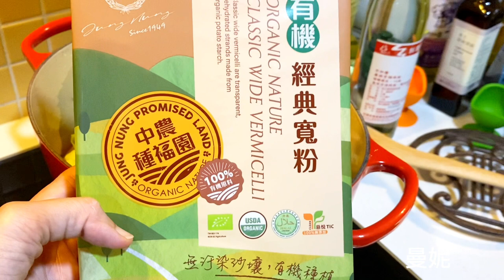沒有燒酒雞之燒酒蝦～暖暖的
立冬了，大家開始準備過冬
雖然現在台南還是短袖短褲行走
但是晚上的確開始涼了～

這次要帶大家做的是燒酒雞之沒有雞～燒酒蝦料理。

使用合作社的燒酒雞燉料
同時我加入了柳松菇、紅蘿蔔、高麗菜
以及有機經典寬粉
源於我想讓這鍋燒酒蝦更豐富的呈現，同時更有飽足感
一鍋到底，一鍋吃到飽。

米酒的量，還有使用時機真的是看個人
不要勉強。

有些人是完全使用米酒來燉料
那如果不行，也沒有關係的喔～

一切都是以自己的飲食習慣來做主。

記得一個要點，當我們選擇自己料理就是把這個主控權拿回自己手上。

我自己是在先把蔬菜和燉料用水煮二十分鐘後
再倒入米酒，然後放入白蝦以及文蛤和寬粉
起鍋前，再淋上一些

你也可以像我這樣煮，比較溫和

好囉～冬天暖暖的燒酒蝦
大家都可以試試看

我是曼妮
我們下次見～